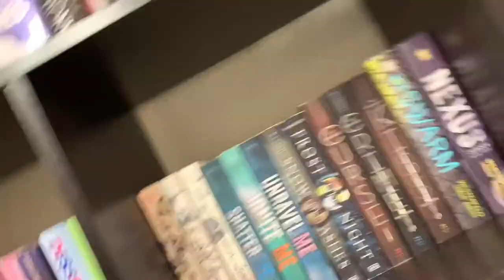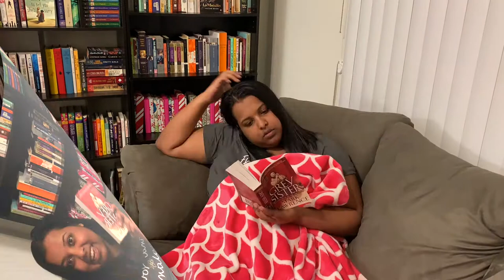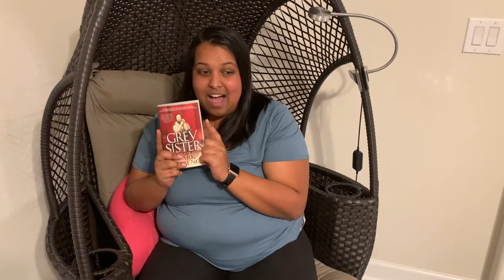End of May Reading Vlog - May 2019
Here is my Reading Vlog for the end of the week. (Finishing the read-alongs for the booktubesff awards.)

Books Featured:
Trail of Lighting by Rebecca Roanhorse
Skyward by Brandon Sanderson
Grey Sister by Mark Lawrence
The Calculating Stars by Mary Robinette Kowal
The Great Hunt by Robert Jordan